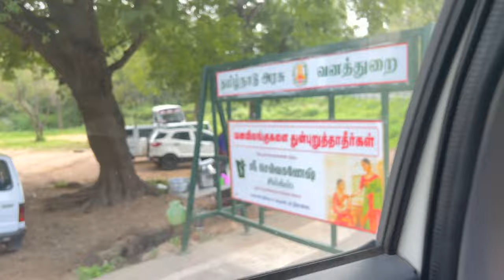MEIN SARI RAAT NAI SO PAYI IN THIS HOTEL ROOM | Tamil Nadu to Kerala ROAD TRIP Day 1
So In Today's video, I am sharing Tamil Nadu to Kerala ROAD TRIP Day 1

SIMOR SINGH

1. How old is Himmat?

2.  Hubby’s Profession?

3. Where am I from?

4. Where am I from Punjab?

5. Where am I working?

7. Our Religions

LOVE ...